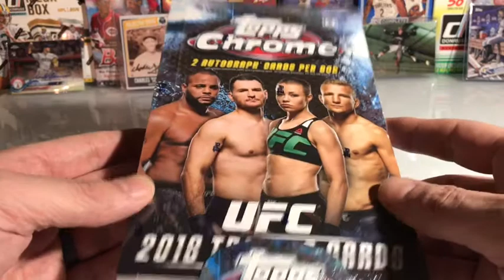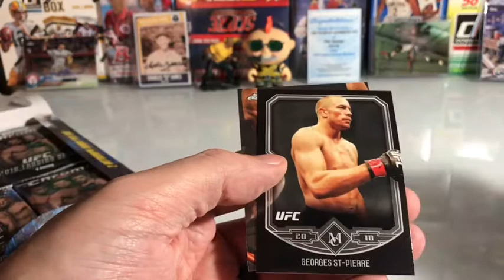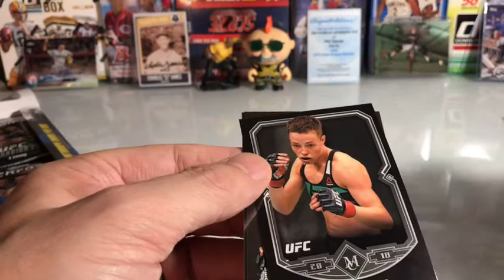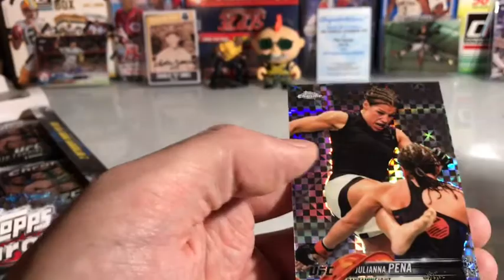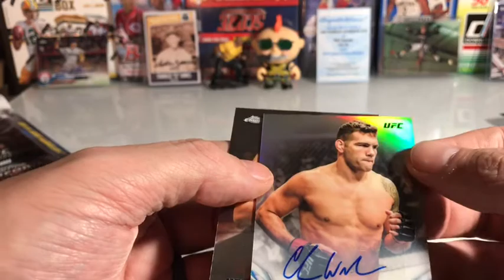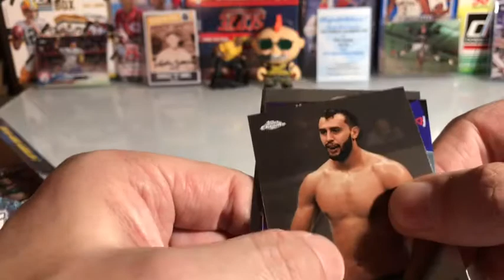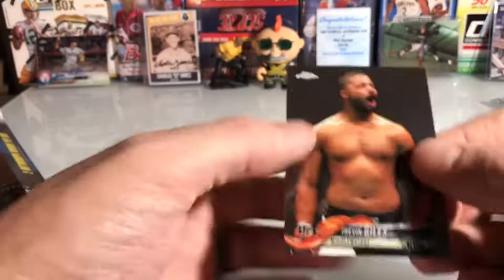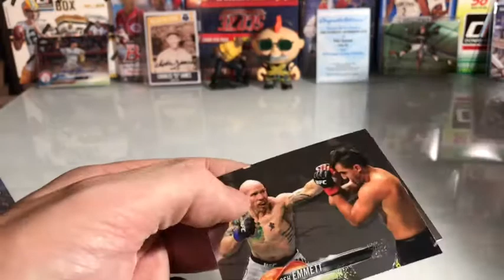2018 UFC Topps Chrome Hobby Box Break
I’m excited to open UFC cards on camera for the first time!